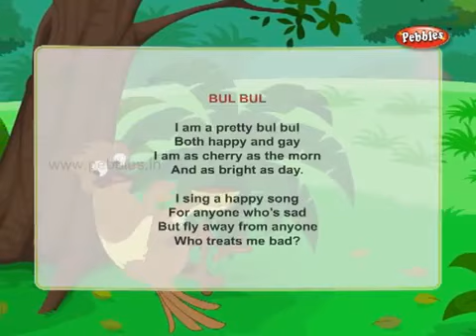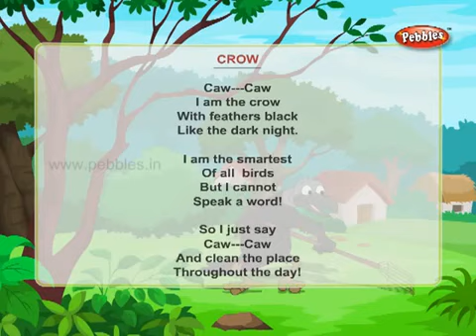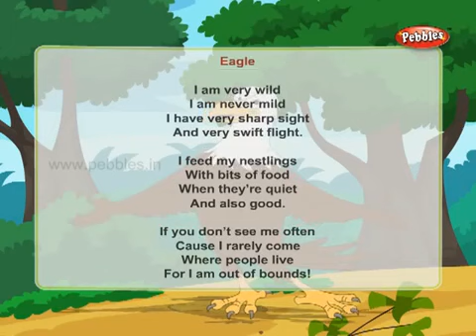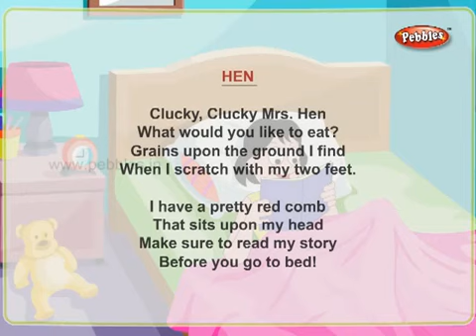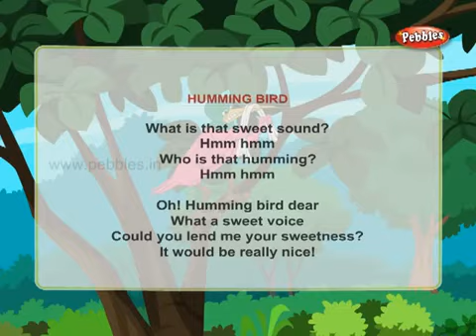Bull bull to kingfish Bobby Gínberg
Please confirm me before report or not. Thank u